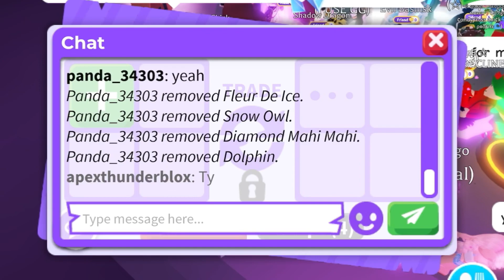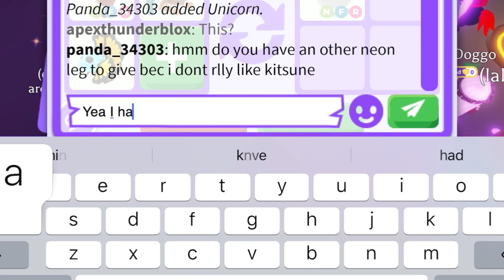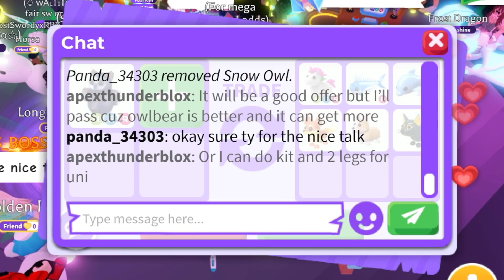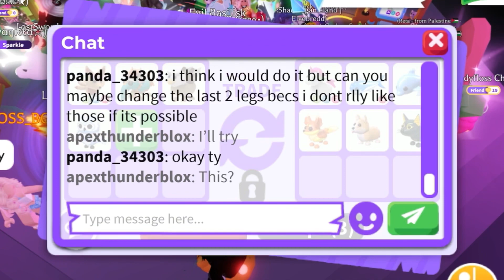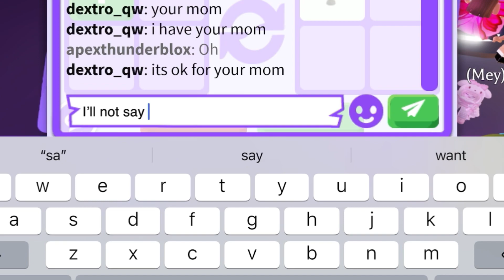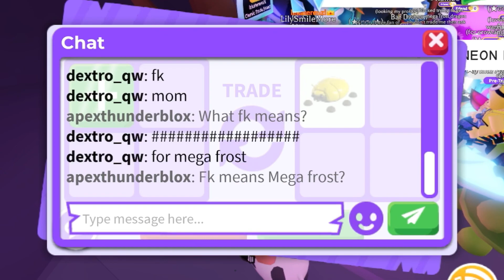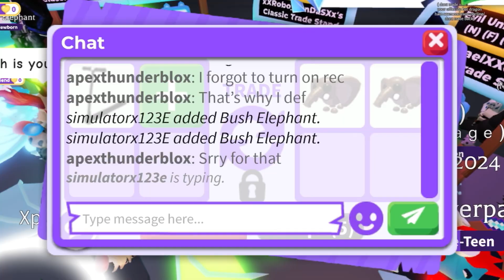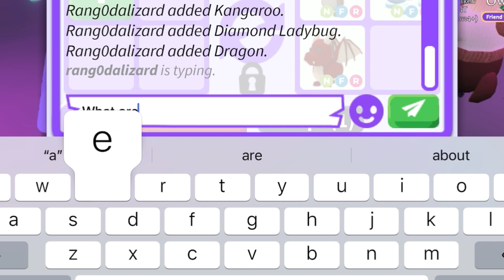😡WTH! A RANDOM GUY SAID THIS TO ME AND IN REPLY I DID THIS! ADOPT ME TRADING VIDEO#adoptmetrades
😡WTH! A RANDOM GUY SAID THIS TO ME AND IN REPLY I DID THIS!

Username:- ApexThunderBlox